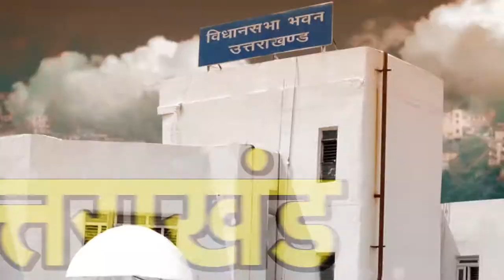CM Trivendra Singh ने दी Uttarakhand को Electric Bus की सौगात | NEWZ World India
दून (Dehradun ) के लोग भी जल्द इलेक्ट्रिक बस (Electric Buses) में सफर कर सकेंगे। शुक्रवार को मुख्यमंत्री त्रिवेंद्र सिंह रावत (CM Trivendra Singh Rawat) ने पहली इलेक्ट्रिक बस (First Electric Buses ) को हरी झंडी दिखाकर ट्रायल (Electric Bus Trail ) के लिए रवाना कर दिया। इस अवसर पर मुख्यमंत्री ने कहा कि यह बस पर्यावरण संरक्षण (Environmental protection) के लिहाज से बेहद महत्वपूर्ण कदम साबित होगी। उन्होंने कहा कि इस वित्तीय वर्ष में स्मार्ट सिटी देहरादून (Dehradun Smart City) के तहत 30 इलेक्ट्रिक बस शहर की सड़कों (Road ) पर दौडऩे लगेंगी।

मुख्यमंत्री आवास से इलेक्ट्रिक बस सेवा का औपचारिक उद्घाटन करते हुए मुख्यमंत्री त्रिवेंद्र सिंह रावत ने कहा कि स्मार्ट सिटी(Smart City) के तहत शुरू हुई यह सेवा प्रदेश के लिए बड़ी उपलब्धि है।